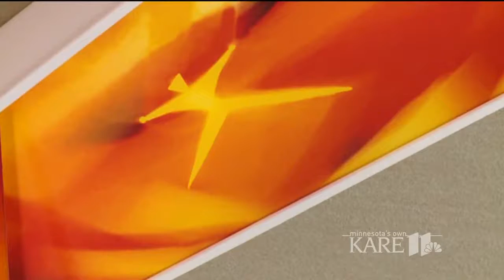MSP unveils new Northern Lights art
MSP's Terminal 2 has unveiled four new Northern Lights-themed art displays to inspire and entertain waiting passengers.